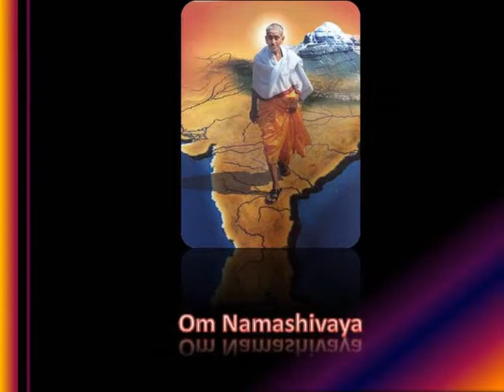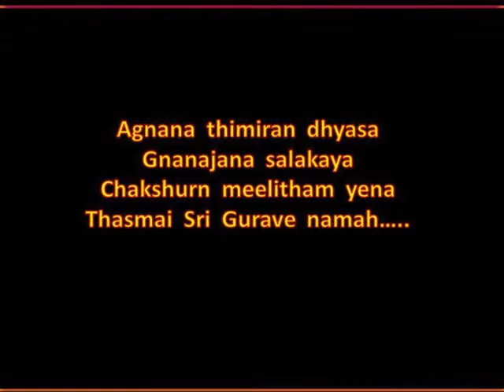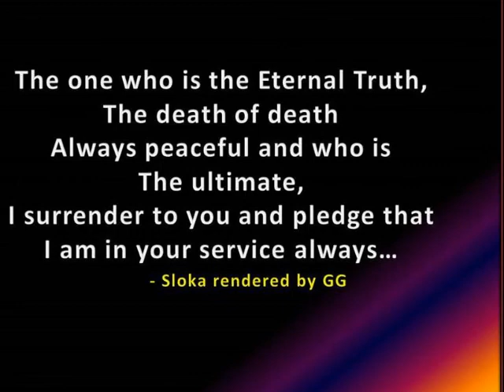SathGuru - Upanishads Part 14, 3739